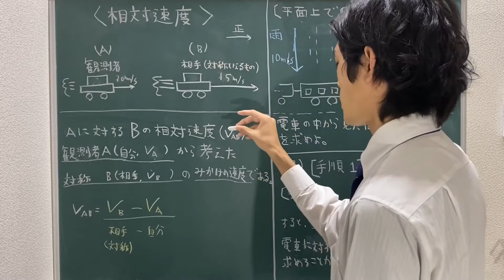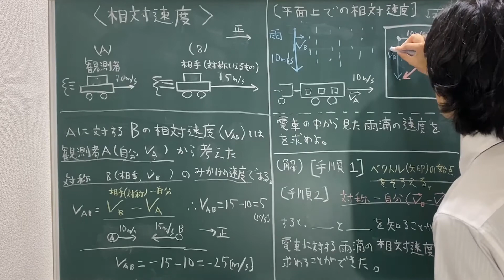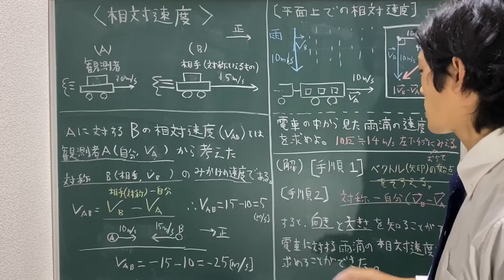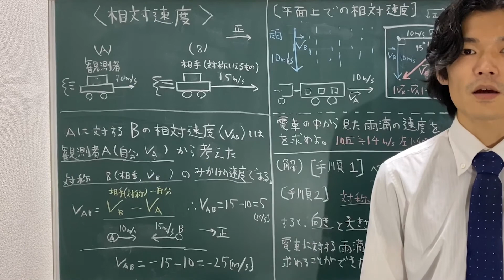【物理基礎#5】相対速度【力学編】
今回は相対速度の紹介です。定義や性質を覚えましょう！
合成速度とごっちゃにならないようにしましょう。

p.s.ベクトルの引き算が大切。

下記URLはAmazonアソシエイトを利用しています。

・教科書ガイド数研版基本学習と整理改訂版物理基礎 物基 318 (学習ブックス)

・313教科書ガイド数研版 基本学習と整理 物理

・改訂版 物理基礎　文部科学省検定済教科書 104 数研 物基 318 高等学校理科用

・[104 数研 物理 313]　改訂版　物理　数研出版 テキスト